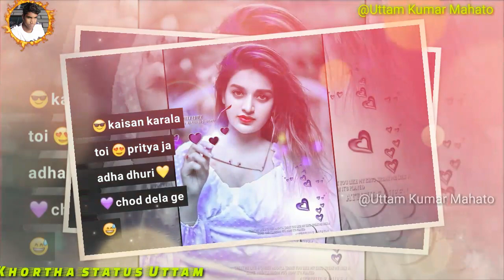💕New Khortha Whatsapp Status Video 2020 💕New khortha status | Khortha status 💕sad song status 💕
Hii👉Friends

हमारे चैनल को शस्का्ईब करे

चले खोरठा को आगे बढ़ते हे

ll All Types👉Status video

👉new khortha purulia status video

video is for educational purpose only. copyright Disclaimer Under section 107 of the Copyright Act 1976, allowance is made for ‘‘ fair use ’’ for purposes such criticism, comment, news, reporting, teaching, scholarship, and research.